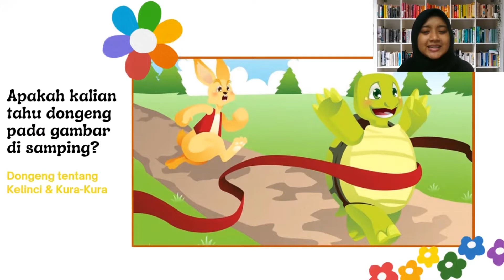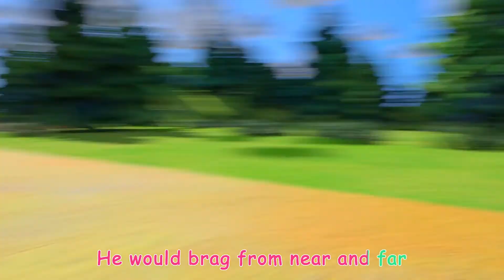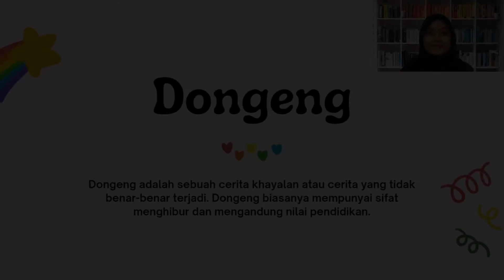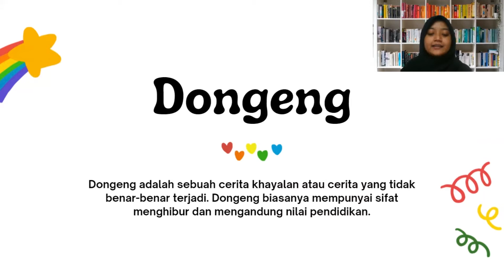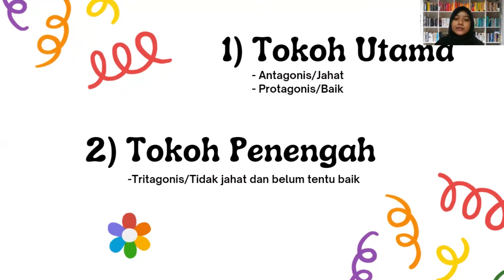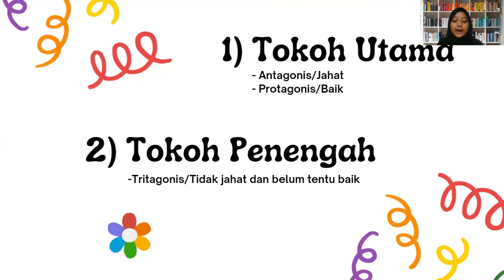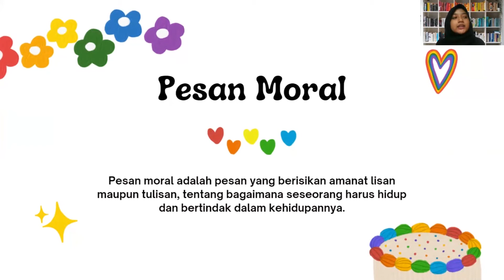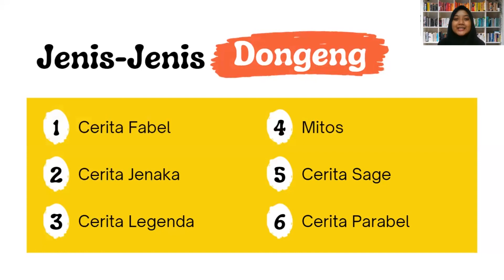Kelas 3 - Bahasa Indonesia - Karya Sastra Dongeng - Pertemuan 3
Halo, Sahabat RUMBEL BEM UI 16